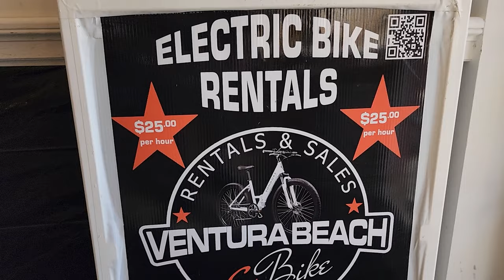Going to an eBike Dealer/Repair Shop; Getting My Aventon Aventure Fixed. Questions Answered.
In This HwZ Episode: I go to an eBike dealer/repair shop and get answers to questions I've had about my ebike since I got it.  Thank you for taking the time out of your day to watch my content and for Hangin With Zainenn!

Gorilla Force | Ultra Strong Bike Tire Levers